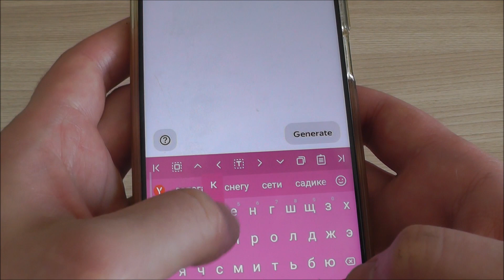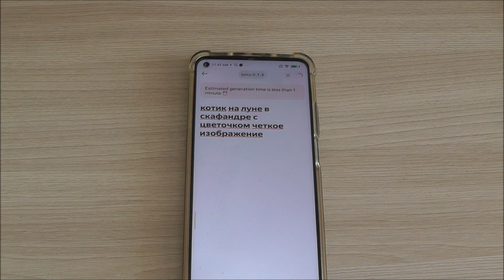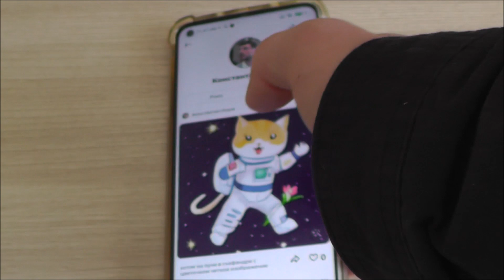Тестирую Яндекс Шедеврум